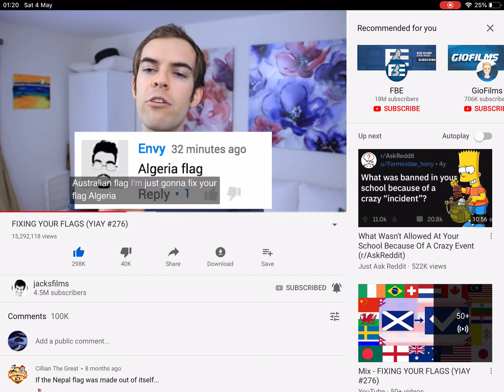The time jacksfilms roasted Australia